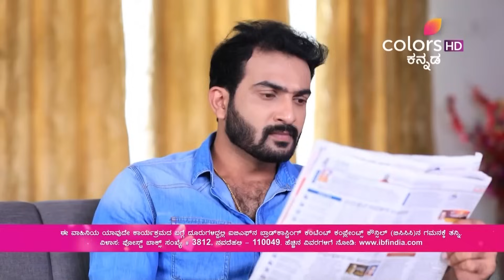Nammane Yuvrani | ನಮ್ಮನೆ ಯುವರಾಣಿ | Ep. 437 To 442 | Weekly Highlight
Meera confesses to Aniket that she never wished to drink and is devastated as Aniket refuses to believe and taunts her with his harsh words. Infuriated by the humiliation, Meera gets intoxicated and starts acting weird. Will Meera blurt out the truth about their rift in her inebriated state?

Nammane Yuvarani is the story of two daughters-in-law, Meera & Ahalya. Ahalya is the perfect daughter-in-law, while Meera is just the opposite. But what happens when it all falls on Meera to save the house from ruin, especially when no one trusts her? Watch her battle her struggles.